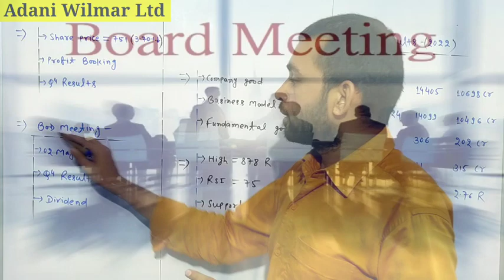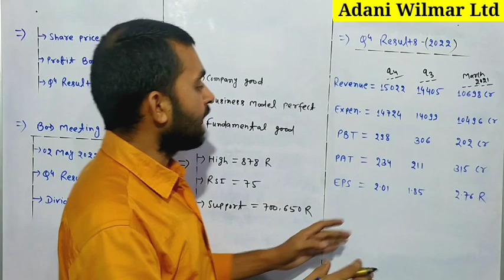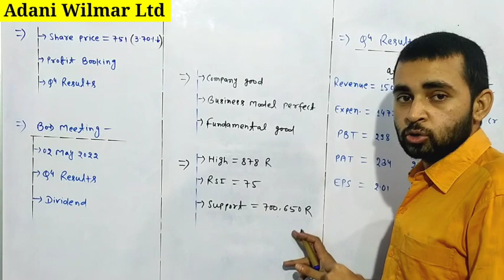Adani wilmar q4 results 2022 | Adani wilmar share news today | Future of India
In this video you will know about q4 results of Adani Wilmar Company .

Adani Wilmar
Adani wilmar ltd
Adani wilamr share news today

Hash Tags -

Please Note:-